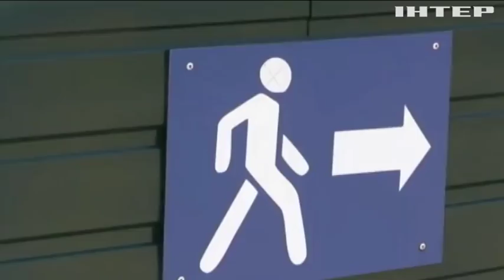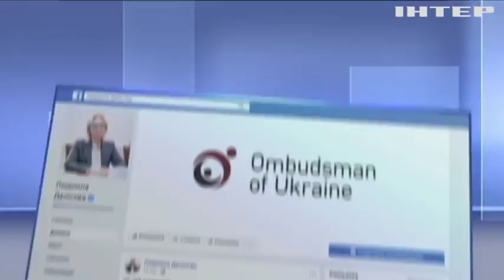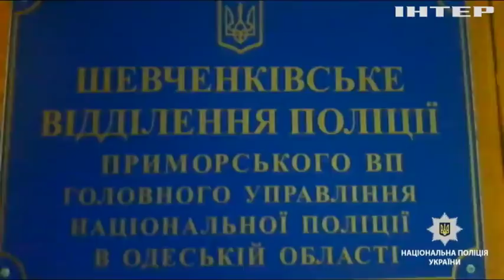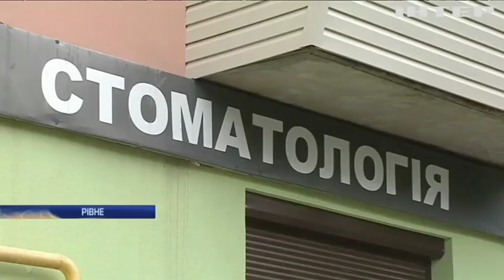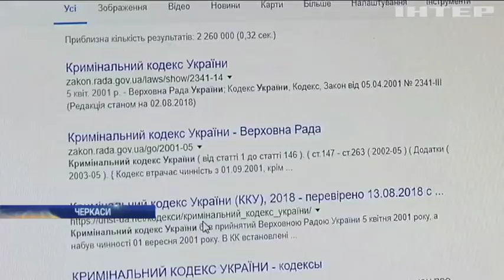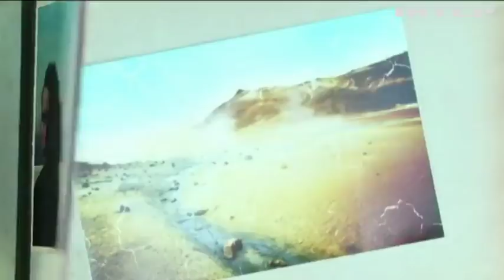Новости 12:00, выпуск за 17 августа 2018 года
Головні події на цю годину: Захисників Світлодарська обстріляли з "Градів". В Одесі охоронці клубу пограбували відпочивальників. У Рівному хлопчик вхопився за електричний кабель і вмер.